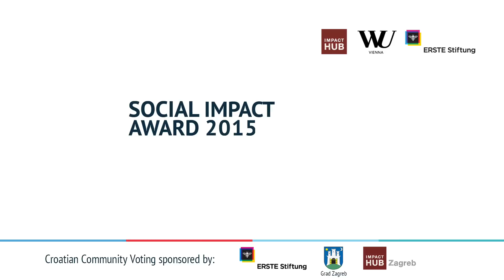SIA Croatia 2015 Finalist: MyBeeLine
Bees are identified as species that are threatened with extinction at the European level. MyBeeLine thrives to solve this problem with proper bee caring approach, early detection and prevention of disease spreading and overall protection of bees. We believe that proper use of IT combined with beekeepers’ know how can be used as efficient tool for solving major problems with bees’ extinction. We will combine traditional beekeeping processes with modern IT solutions, data mining, IOT and systematic approach in order to achieve better beekeeping on both micro and macro levels.